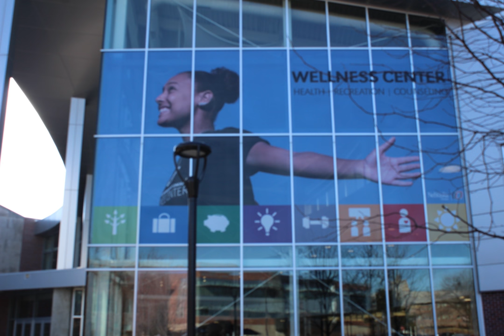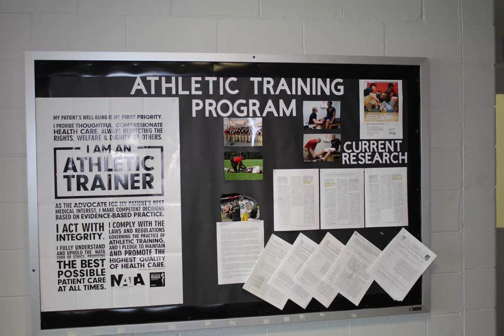Photo Essay Project - Media Storytelling II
This is a photo essay project required by Professor Pantaleon in Media Storytelling II at the University of Nebraska-Omaha. Interviews were conducted with Sid Sheppard, a weight room supervisor at HPER, and Justin Dunn, a regular gym-goer and fourth-year student at UNO. All photos used were taken by me.